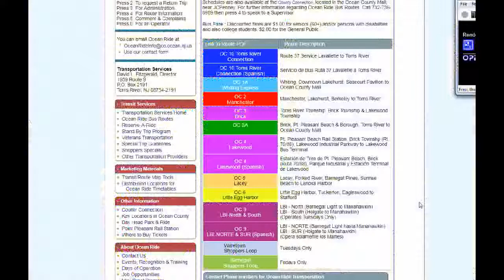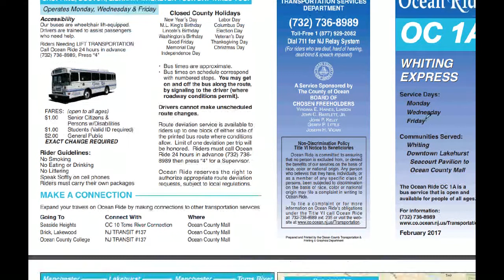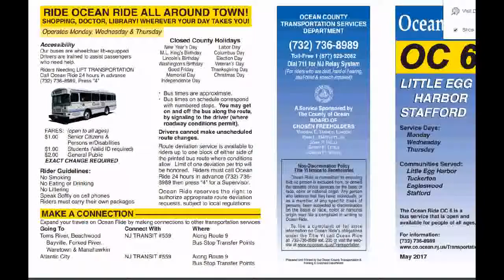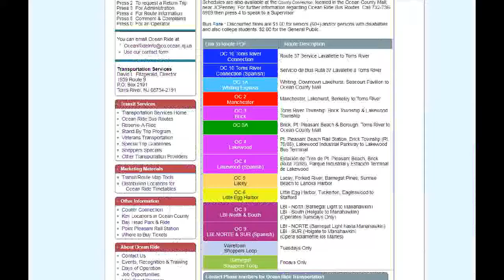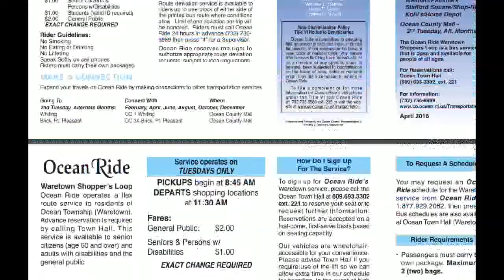What New Jersey lacks compared to Long Island!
While myself & many others complain about public transportation on Long Island, compared to other areas with similar ecology, we actually have it pretty damn good. Most of our parks & preserves are near a local bus route, some even by train.
In New Jersey's Pine Barrens, very little public transportation is provided, and most of their parks and preserves require at least 2 miles of walking to reach by the nearest bus route, many, well over 5 miles. In this video I show you how places like Ocean County lack a decent local transportation network. Lets just put it this way, the service levels at "Ocean Ride" make Suffolk Transit look like MTA Bus! It really is a shame so many beautiful places in New Jersey are out of reach for the car-less.